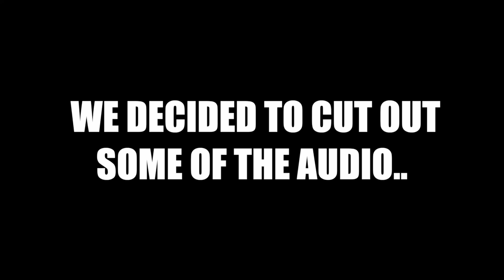Crazy Ex Girlfriend DESTROYED My Ferrari..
UNBELIEVABLE 😠